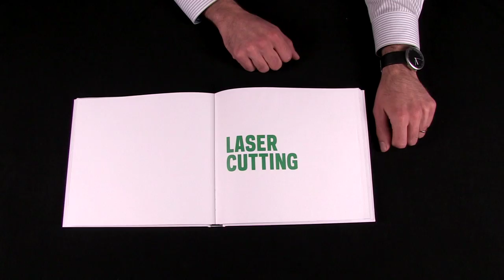Design Dictionary: Laser Cutting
See how laser cutting works in this short video.

Elizabeth Vilchis and Joe Borello demonstrate how to create a simple shape on the laser cutter. They are working at the Zahn Center in Manhattan, New York.

This piece took about 1 hour to configure and cut.

About this series:
Design Dictionary is a new Cooper Hewitt video series that vividly illustrates a wide variety of creative techniques. Covering everything from glassblowing to bobbin lacemaking to 3D printing, the series aims to demystify the making of objects by providing a highly visual, behind-the-scenes look into designers' studios, schools and homes as they work. Each video in the fourteen-part series is under 3 minutes long and features a different designer or artisan hand-picked to demonstrate their skill in action. All videos were shot entirely on-location in New York City.

from The Sound of Picture Production Library